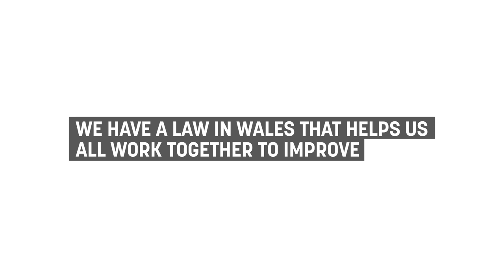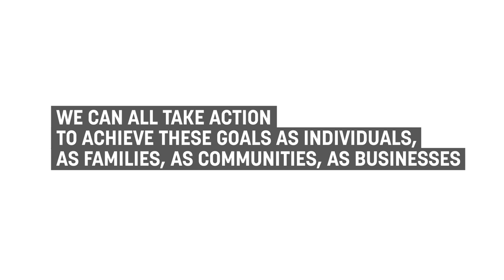Well-being of Future Generations (Wales) Act 2015